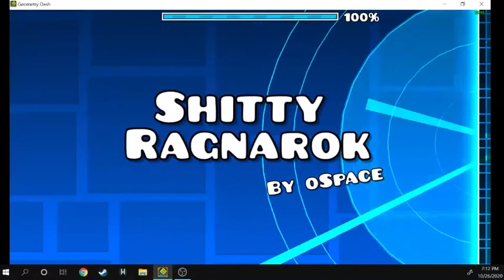(REUPLOAD) Shitty Ragnarok 100% (Prob my biggest fluke ever) | Geometry Dash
This is a reupload because I didn't get a record on a list and they thought it was not real, so here's the full video.

Placement on shitty list: 48
My placement opinion: ~45
Enjoyment Rating: 77/100
Demon Difficulty: Meduim-Hard Demon
Record before completion: 59%